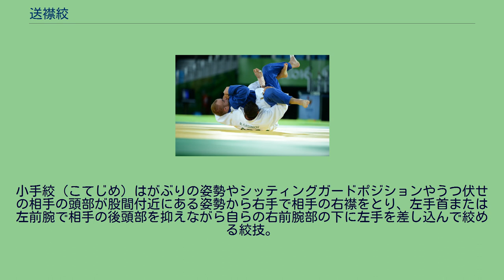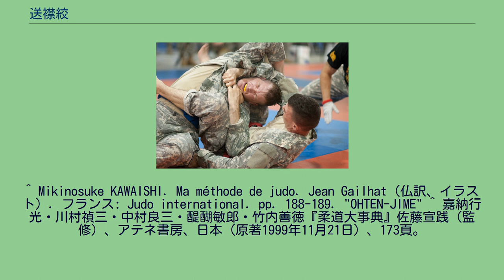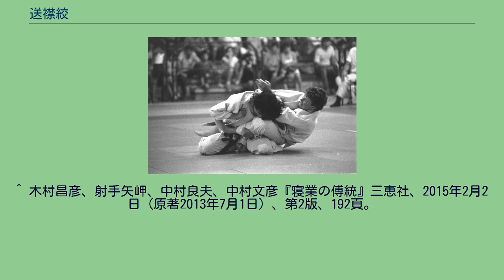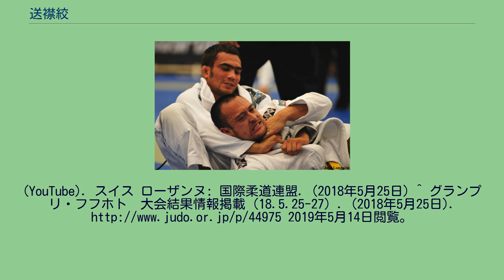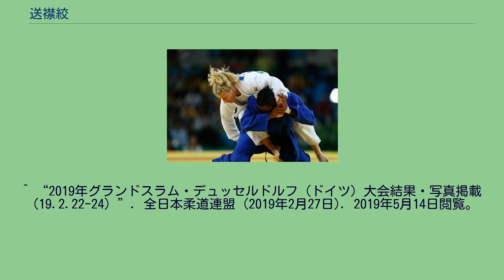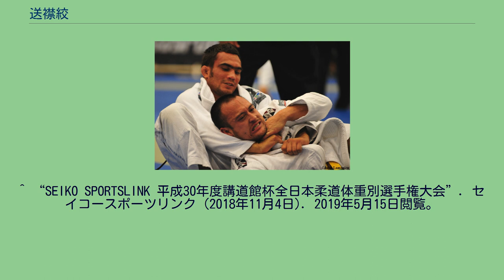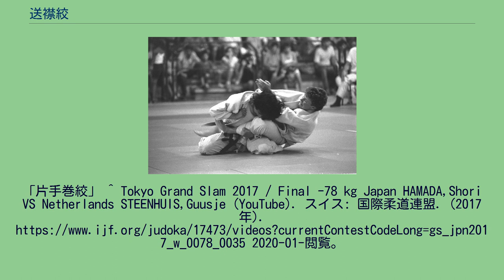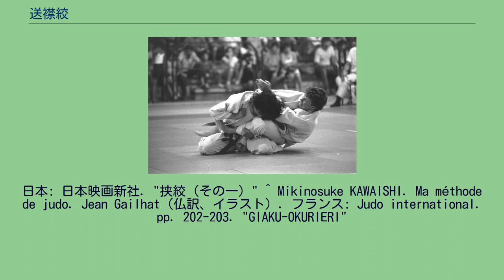送襟絞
送襟絞（おくりえりじめ）は、柔道の固技で絞技12本の1つである。
講道館、国際柔道連盟 (IJF) における正式名。
絞技の中では基本的な技とされる。
着衣格闘技で使用される技である。
IJF略号OEJ。
2009 パン・アメリカン柔術選手権大会で背後からの送襟絞を仕掛けるブラジリアン柔術黒帯ルーカス・ライト 基本形で右手で相手の首を絞める場合。
まず、背後から両脚で相手の下半身を制しながら左手で相手左腋の下から手を差し入れ相手左襟を下へ引き、襟の弛みをなくす。
次に右手を首に回し弛みをなくした左襟をなるべく深く握る。
最後に、左手を右襟に持ち替え、下に引きながら右手の手首を返して絞める。
試合ではよく見られる例として、背負投や一本背負投を掛け背後を見せた相手に対してその技を潰し送襟絞に攻めるケースがある。
バリエーションは下記のように様々ある。
映像資料『講道館柔道 固技 分類と名称』（講道館）では縦四方固から片腋下で相手の頭を抱え、その腕で相手の襟を持つ絞技が送襟絞として紹介されている。
相手の左からの横四方固からの送襟絞としては右腕を相手の後頭部の下を通して相手の左前襟を持って絞める。
左腕は相手の左脚を外からまたは内から抱える。
外から抱える場合、相手の右襟を持って基本形の様な両手の使い方で絞めることもある。
相手の後頭部を手刀で抑えながらの送襟絞 相手の後頭部を手刀で抑えながらの送襟絞もある。
亀姿勢の相手の右側から右手で相手の左襟を取り、左手で相手の左脚を取り、右脚を相手の後頭部に掛け、左膝で相手の背を抑えての絞技をIJFは送襟絞と発表している。
地獄絞（じごくじめ）は相手の片腕に両脚または片脚をかけ制して絞める技。
送襟絞に包含されている。
両腕の使い方を原形の送襟絞と同様にして絞める場合や片羽絞の様に絞める場合も送襟絞に包含される。
書籍『柔道 絞め技入門』では両腕の使い方を片羽絞の様に絞める場合は片羽絞に分類している。
一方、映像資料『講道館柔道 固技 分類と名称』（講道館）ではこれも送襟絞に分類している。
両腕の使い方を片羽絞の様に絞める地獄絞の画像は英語版で見ることができる。
柔道川石メソッドでの別名横転絞（おうてんじめ）。
他に地獄絞スタイルの裸絞である「門脇スペシャル」もある。
脚掛地獄絞 脚掛地獄絞（あしかけじごくじめ）は相手の左腕を右脚のみを掛けて制し、左手を親指を中にして相手の左襟を持ち、左脚を相手の頭部に掛けて絞める地獄絞である。
腰絞（こしじめ）はうつ伏せの相手を絞める技。
国際柔道連盟では技の分類を制定した1995年9月の分類では送襟絞とは別の技とした。
1998年2月、講道館の分類に合わせる形で送襟絞に包含された。
リオデジャネイロオリンピック柔道女子での相手の片脚を外側から掴んだ形の横絞を試みる楊俊霞 横絞 横絞（よこじめ）はうつ伏せの相手の横について絞める技。
腰絞の一種である。
試合で極まるほとんどの腰絞は横絞である。
上から回り込みながら絞める事が多い。
ブラジリアン柔術ではアナログ時計の針のように両者が回りながら絞めることが多いのでクロックチョーク (clock choke) と呼ばれる。
両腕の使い方を原形の送襟絞と同様にして絞める場合が多いが片手絞の様に相手の脚を内側か外側から掴んだり、下穿きの裾を掴んだり、片腕を相手の片腕に絡めながら手首を掴んで制したり、片肘を相手の自分側またはその反対側の側頭部に当てたりしながら絞めたりする場合も送襟絞に包含される。
別名横送襟絞（よこおくりえりじめ）。
俵絞 俵絞（たわらじめ）はうつ伏せの相手の頭のほうから覆いかぶさるがぶりの体勢から送襟絞をかける。
相手をうつ伏せのまま極める場合、相手もろとも横転して仰向けになって極める場合もあれば、自らガードポジションになって極める場合もある。
2013年、米陸軍予備役の格闘技大会でのボウアンドアローチョーク メディアを再生する ボウアンドアローチョークの実演動画 ブラジリアン柔術でいうところのボウアンドアローチョーク。
右手で相手の左前襟を取り、左手で相手の左脚を抱えたり、左下穿きを取り、左脚または両脚で相手の胴を制する。
四つんばいの相手の背後についてバッククラブから極める場合もあれば、さらに回転して極める場合もある。
リオデジャネイロオリンピック柔道女子78 kg級決勝戦で回転送襟絞を仕掛けるケイラ・ハリソン（白）。
この後、腕挫十字固に切り替え「参った」をとり優勝している。
回転送襟絞が極る一歩手前。...